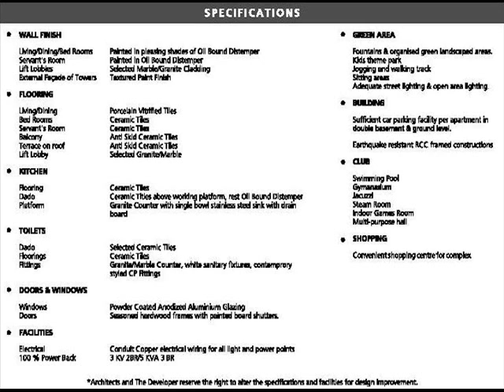BPTP Princess Park Sector 86 Faridabad Parklands Resale Location Map Price List Payment Floor Plan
Princess Park, Faridabad
Location: Sector 86, BPTP Parklands, Faridabad
Plot Area: 17.97 Acres
Saleable Area: 1.63 million sqft
Towers: 12 Towers of 14 to 19 Floors
Architect: C.P. Kukreja & Associates
Features

   - Clubs, Swimming Pool
   - Covered Parking
   - Landscaping  and landscaped court
   - 100% Power Backup

This is our first group housing project which is a part of Project Parklands. It is spread over approximately 17.97 acres of land and 12 towers of 14 to 19 floors each, with Saleable Area of 1.63 million sq ft. As of September 30, 2009, we have sold 1,096 units in this project. It will comprise apartments with provision for 100% power backup, 24x7 security, swimming pool, a sports or recreational club and landscaped areas. This project is designed by the architect C.P. Kukreja and Associates.

Wall Finish
Living/Dining/Bed Rooms

Painted in pleasing shades of Oil Bound Distemper
Servant's Room

Painted in Oil Bound Distemper
Lift Lobbies

Selected Marble/Granite Cladding
External Façade of Towers

Textured Paint Finish

Flooring
Living/Dining

Porcelain Vitrified Tiles
Bed Rooms

Ceramic Tiles
Servant's Room

Ceramic Tiles
Balcony

Anti Skid Ceramic Tiles
Terrace on roof

Lift Lobby

Selected Granite/Marble

Kitchen
Flooring

Ceramic Tiles
Dado

Ceramic Titles above working platform, rest Oil Bound Distemper
Platform

Granite Counter with single bowl stainless steel sink with drain board

Toilets

Dado

Selected Ceramic Tiles
Floorings

Ceramic Tiles
Fittings

Granite/Marble Counter, white sanitary fixtures, contemprory styled CP Fittings

Doors & Windows
Windows

Powder Coated Anodized Aluminium Glazing
Doors

Seasoned hardwood frames with painted board shutters.

Facilities
Electrical

Conduit Copper electrical wiring for all light and power points
100 % Power Back

3 KV 2BR/5 KVA 3 BR
Green Area
Fountains & organised green landscaped areas.
Kids theme park
Jogging and walking track
Sitting areas
Adequate street lighting & open area lighting.
Building
Sufficient car parking facility per apartment in double basement & ground level
Earthquake resistant RCC framed constructions
Club
Swimming Pool
Gymanasium
Jacuzzi
Steam Room
Indoor Games Room
Multi-purpose hall
Shopping
Convenient shopping centre for complex
*Architects and The Developer reserve the right to alter the specifications and facilities for design improvement.